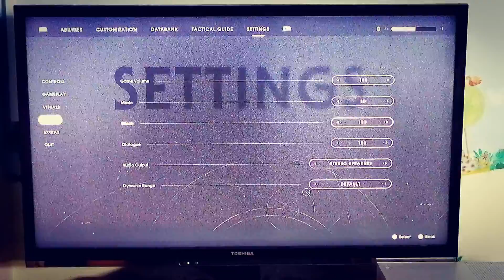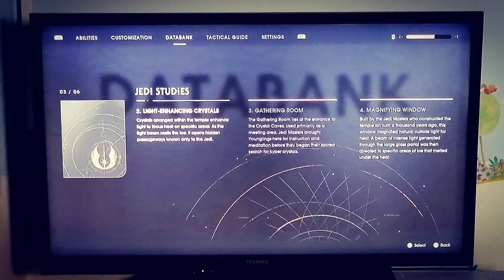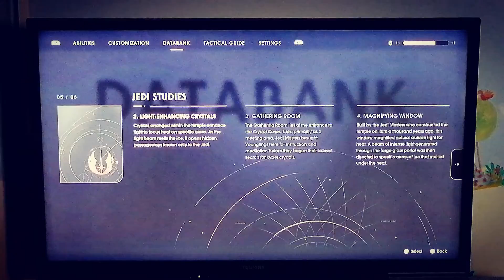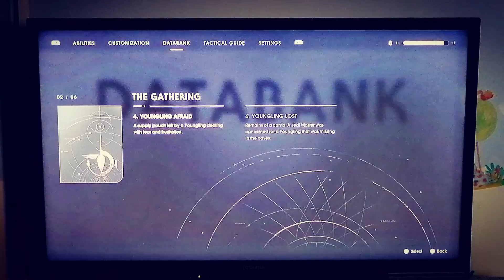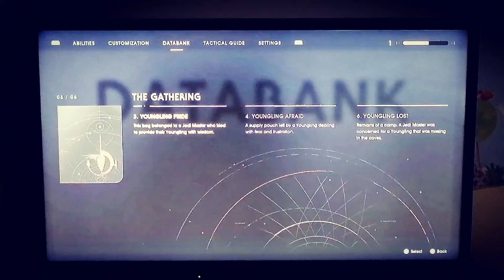Star Wars Jedi: Fallen Order | Part 7 | Cal's past is revealed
I make my own Light sabre as well as duel weilding to avenge Starkiller